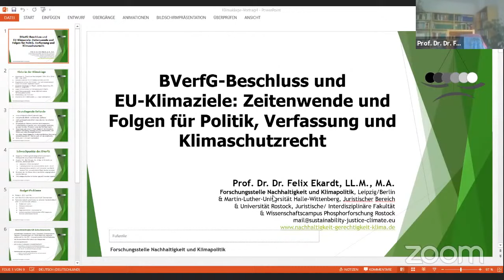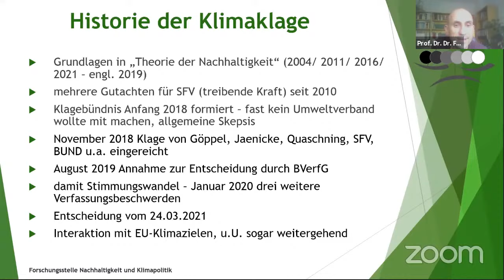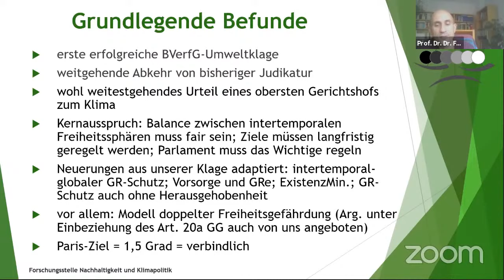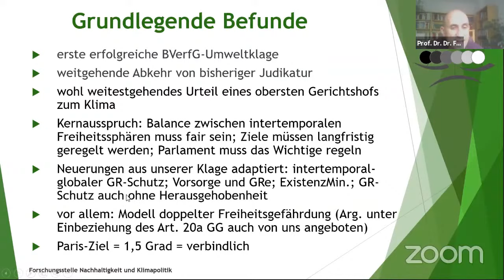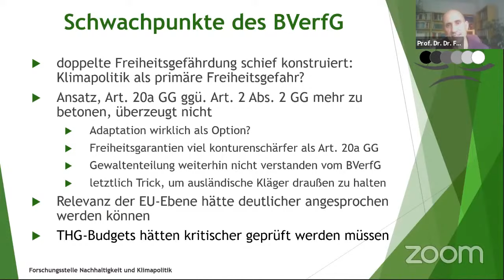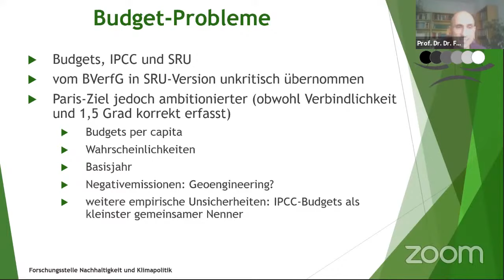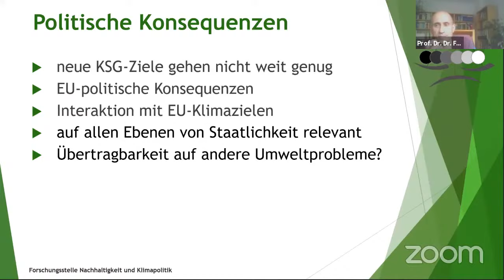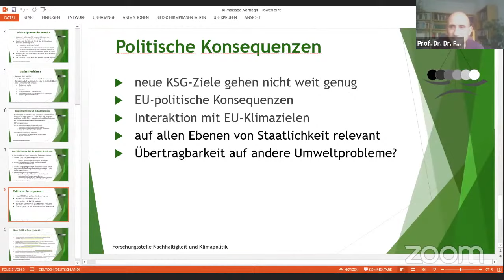Webinar zur Klimaklage mit Prof. Dr. Dr. Felix Ekardt | Fridays For Future Webinar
Ein historisches Ereignis:

Das Bundesverfassungsgericht hat die Klimapolitik der Bundesregierung als teilweise verfassungswidrig eingeordnet!
Aber was heißt das eigentlich konkret für uns als Aktivist*innen? Wie können wir das Urteil für unsere Arbeit nutzen?
Soziologe und Klimaklagenanwalt Prof. Dr. Dr. Felix Ekardt, welcher die zuerst erhobene der vier Klagen vor dem Bundesverfassungsgericht vertreten und zudem langjährig wissenschaftlich vorbereitet hat, wird die komplexen juristischen Zusammenhänge verständlich machen, so dass jede*r das Urteil und seine Auswirkungen auf Vorhaben vor Ort, Politik und andere Umweltprobleme, effektiv nutzen kann.